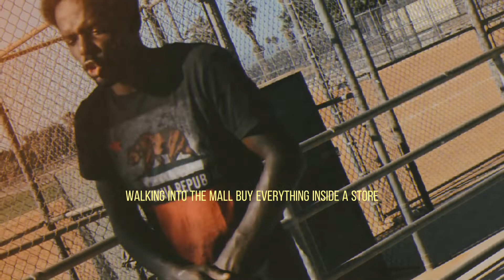Lupe Fiasco - Drill Music In Zion (Remix)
Lupe Fiasco - Drill Music In Zion

Drill Music In Zion

Sketch Almighty Remix

Reprod. Skynet Beats